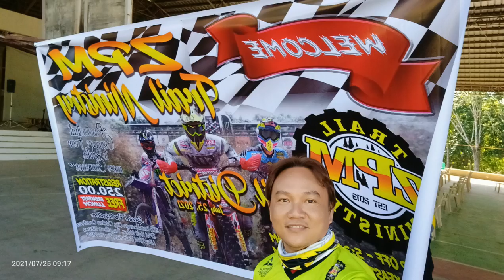ZPM TRAIL MINISTRY @Ipil Zamboanga Sibugay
Ipil Zamboanga Sibugay